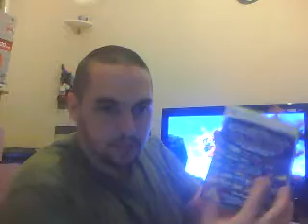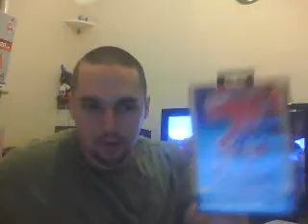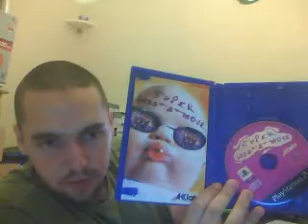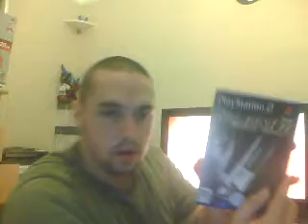how i started collecting and ps2 doubles